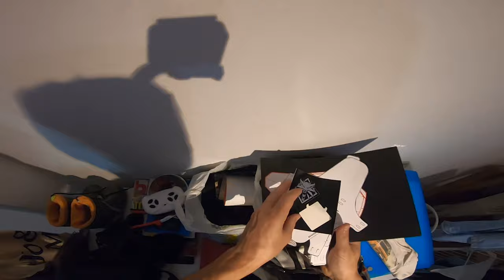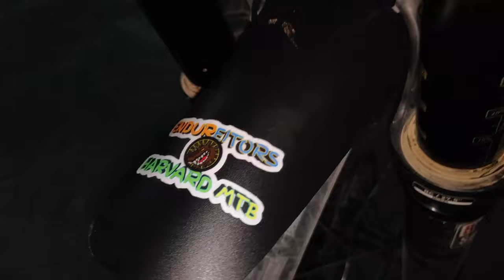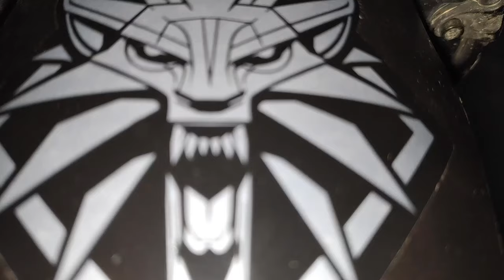Como CREAR tu GUARDABARRO CASERO para MTB 2019" 😈😈😈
SI OS HA GUSTADO, UN ME GUSTA.
COMPARTIR CON EL RESTO DEL MUNDO.
Os dejo este pedazo de vídeo donde creo un guardabarros facil y rapido. Espero que os guste, y si os intersa alguna plantilla podeis pedirmela en comentarios o al correo y os la enviare...